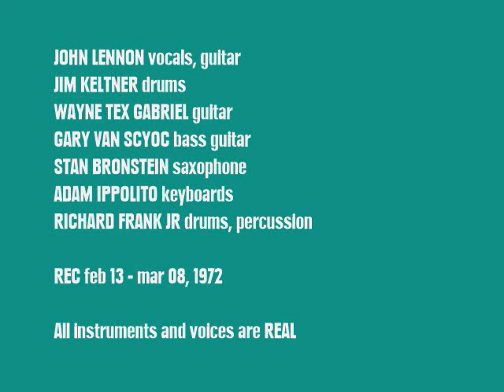Sunday Bloody Sunday (solo version) - John Lennon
Stereo remix with only John's vocals.

Only "natural intelligence" was used.
All instruments and vocals are REAL.

L Conde, august 2024